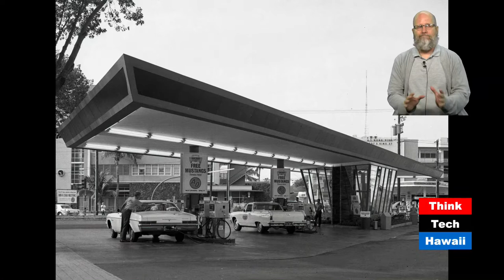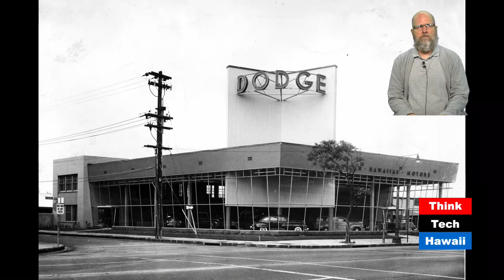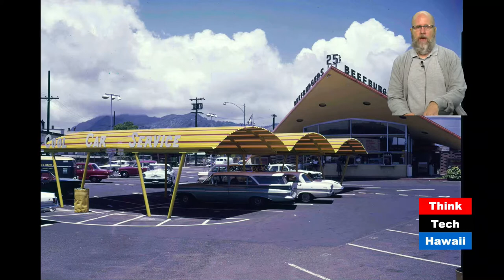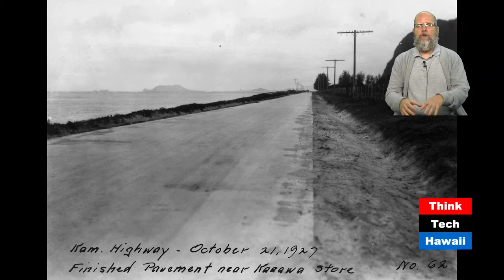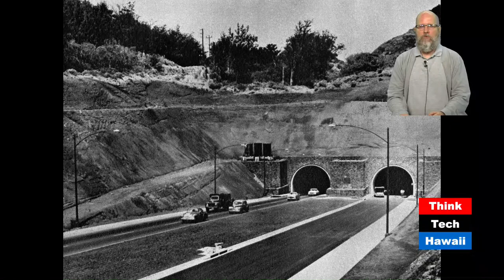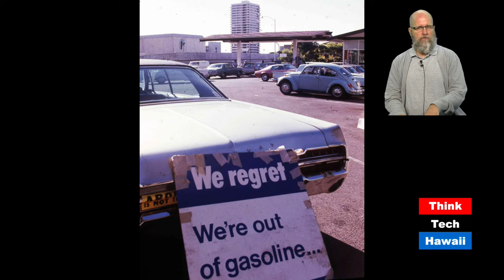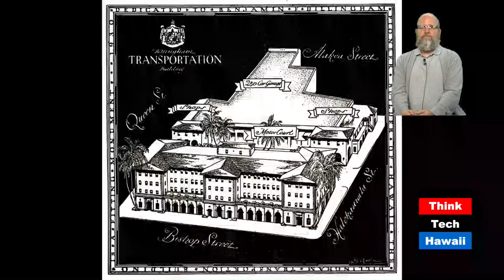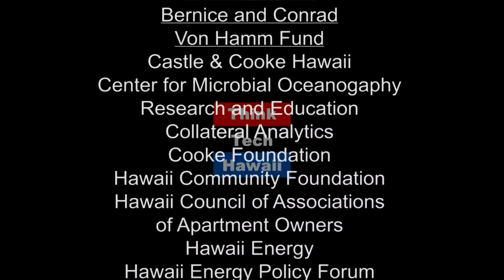The Automobile in Hawaii, and How It's Affected Us (Humane Architecture)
Where is Everyone Going?.  In this episode of Human Architecture, Desoto Brown takes a look at automobiles in Hawaii, and how it affects us know.

The host for this episode is Desoto Brown.